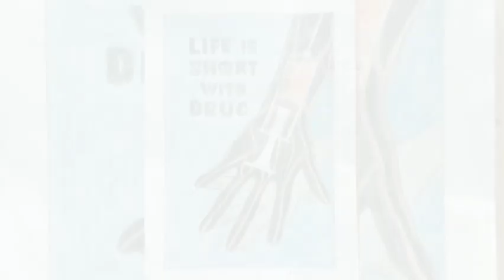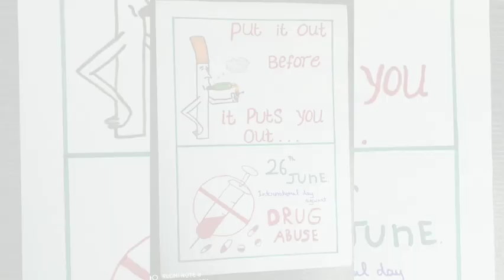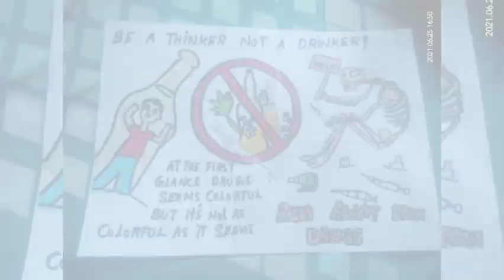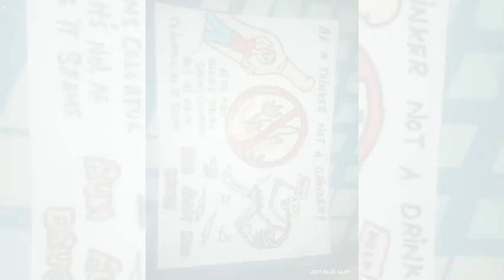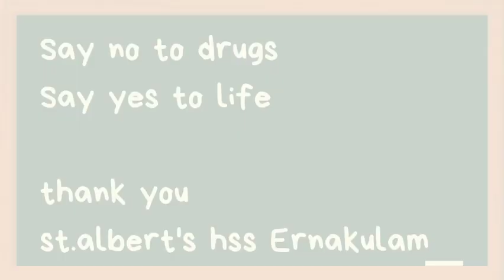ST.ALBERT'S HSS ERNAKULAM ANTI DRUG DAY 2021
WORLD ANTI DRUG DAY 2021